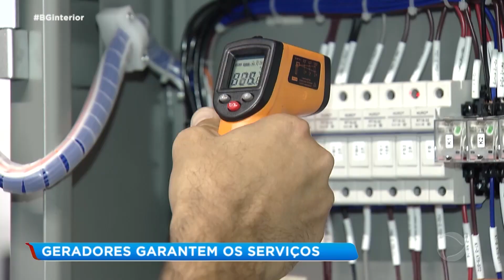Geradores de energia são essenciais na pandemia